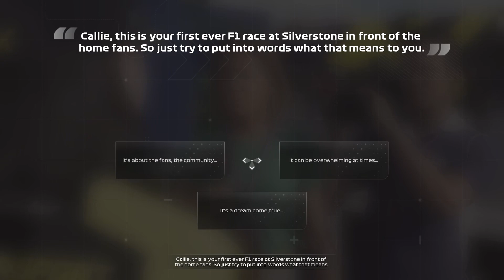F1 23 - Braking Point - Chapter 12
All audio was captured in-game and used solely for entertainment and promotion of this game. All rights are reserved to EA and F1.